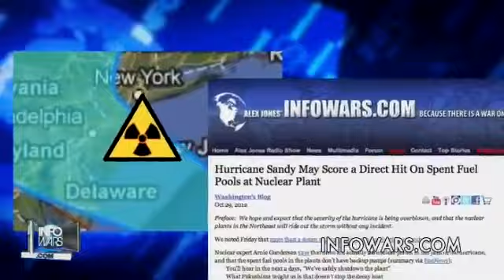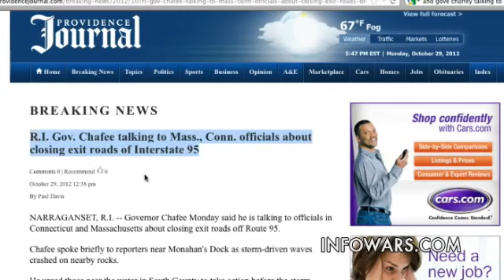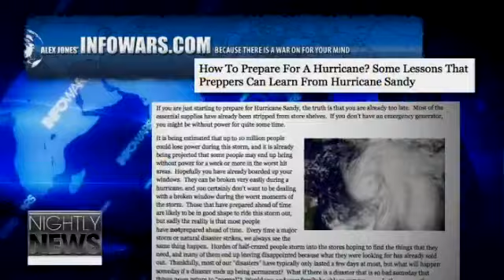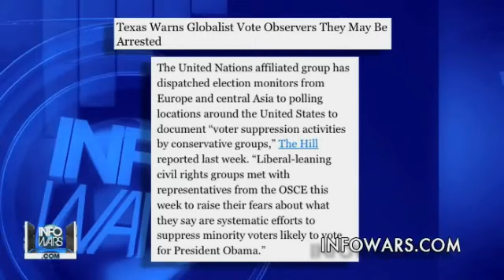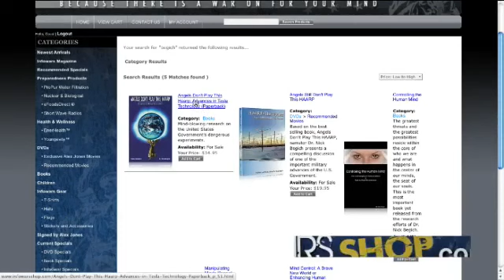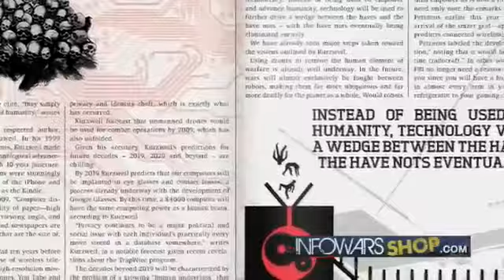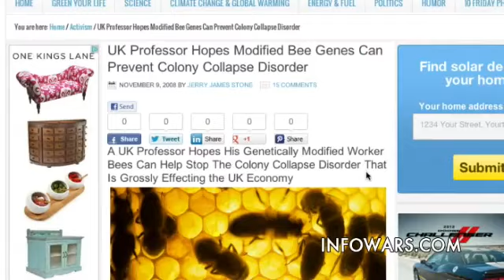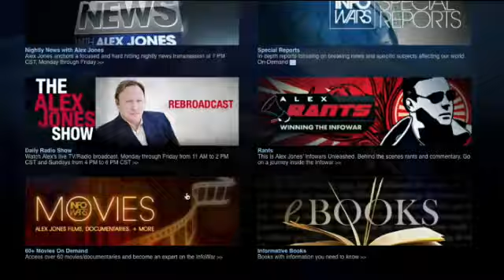Infowars Nightly News 2012-10-29 Monday - Wil Spencer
David Knight covers the latest news of the day.  Later in the show David talks to Wil Spencer about the importance of Bees in our society.  Will also explains the "Colonie Collision Disorder" causing the death of bees at an unprecedented rate.  Dan Bidondi also talks about hurricane "Sandy" and how he is dealing with the this current storm.